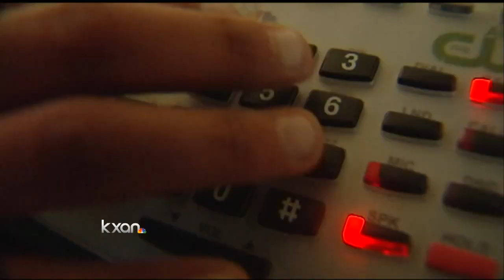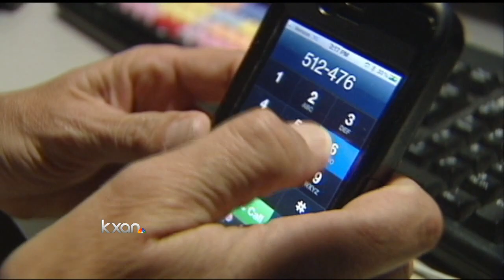512 Area Code Is Running Out, 737 Starts in June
To ensure a continuing supply of telephone numbers, the new 737 area code will be added to the area served by
512. This is known as an area code overlay. Get ready to change the way you dial your calls!